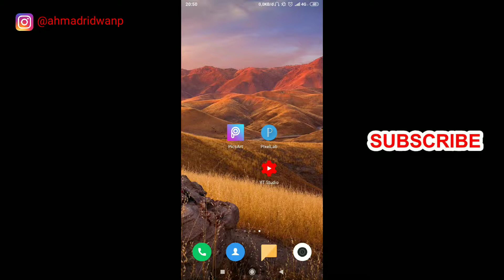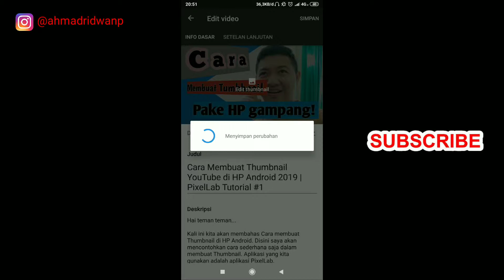Cara pasang Thumbnail di HP Android 2019 | Creator Studio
Cara memasang thumbnail di HP android.

Hai teman teman semua.  Di video kali ini,  ridwan mau membahas tentang cara memasang thumbnail di HP android. Nah, jika kalian yg masih bingung cara bikin thumbnail nya,  ridwan sudah bikin di video sebelumnya, silakan di tonton.